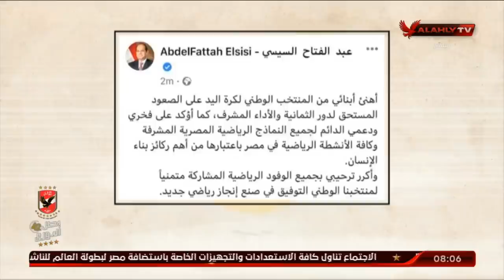مقالي وما قالوا..النماذج الرياضية المشرفة | ملك وكتابة